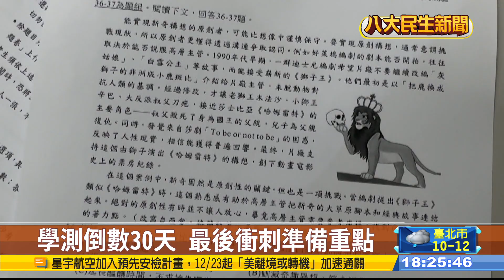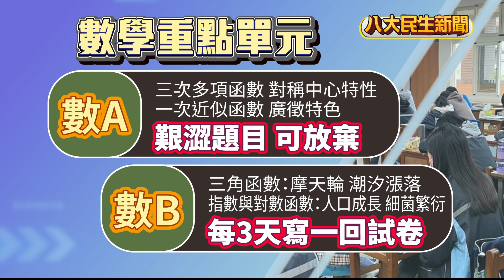學測倒數30天 最後衝刺準備重點 |【民生八方事】| 2023122005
１１３學測倒數３０天，進入最後的衝刺期！各科老師也提醒在最後這段時間，別著墨在艱澀題目，應該要多刷題，而以國粽來看，１５篇選文依舊很重要，可以推出大考可能會出的文本類型，另外，非選擇題則要掌握用‹四大句型›作答，才有助於拿高分。